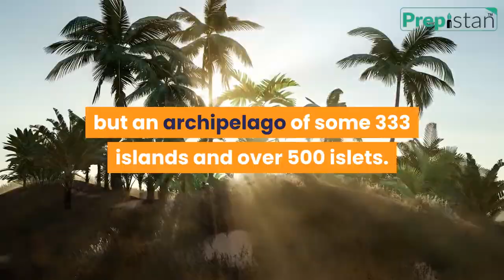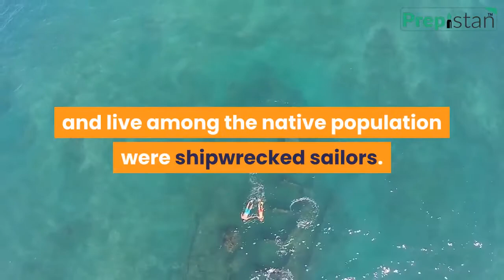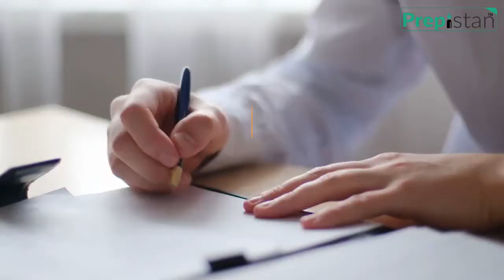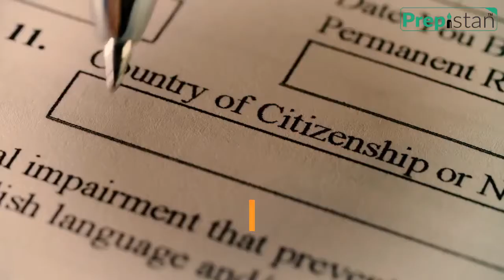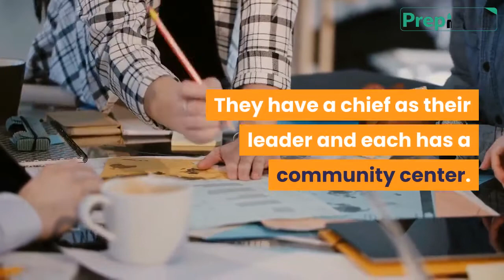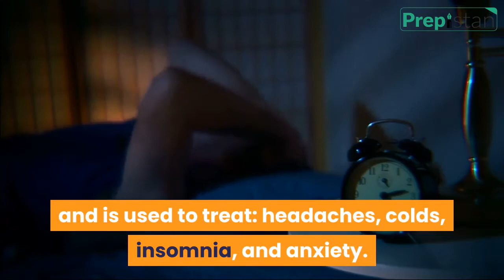40 Interesting Facts About Fiji You Might Not Know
Fiji, officially the Republic of Fiji, is an island country in the South Pacific Ocean. It has an area of 18,274 square km. Suva is its capital and largest city. English, Fijian, and Hindi, are the official languages of Fiji. Fijian dollar is its official currency.

Facts about Pakistan Top 10 world